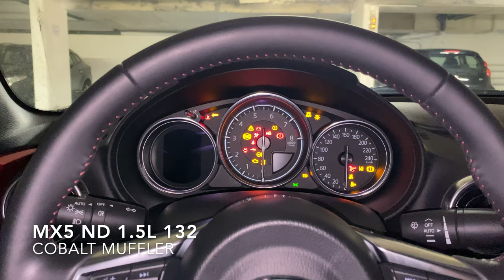Mazda MX5 ND 1.5L 132 Cobalt Exhaust vs OEM Exhaust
Hi everyone,

Short comparison between the stock exhaust and my new Cobalt muffler.

Stock exhaust had 1.200km on it and the Cobalt was brand new when recording. The sound should change over the next 1.000km.

This is a 2019 Miata ND 1.5L 132hp. Everything is stock for now except the Cobalt muffler.